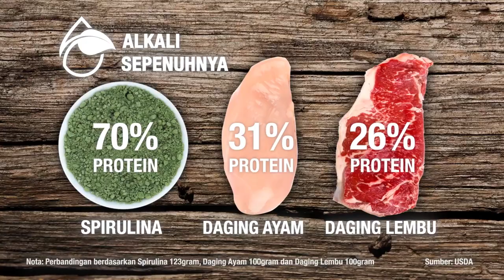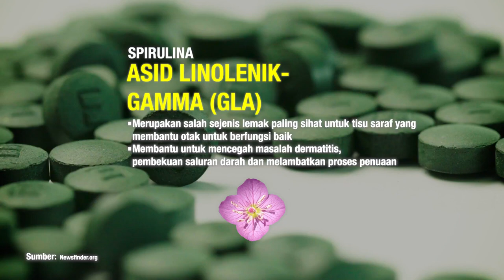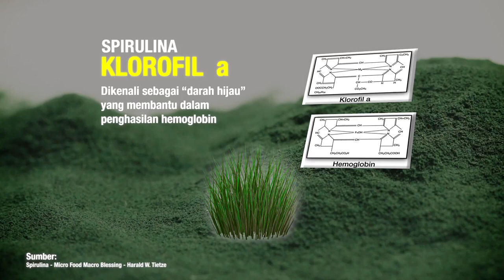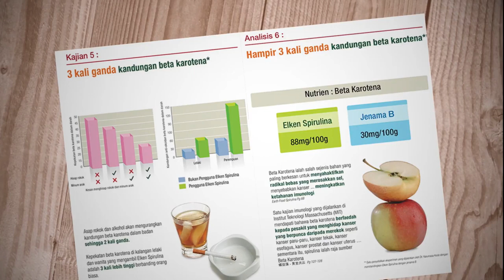Apakah itu Spirulina?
Dengan hikmah evolusi berusia 3.6 bilion tahun (yang) terkod di dalam DNAnya, Spirulina sememangnya masyhur sebagai “Makanan Unggul”.